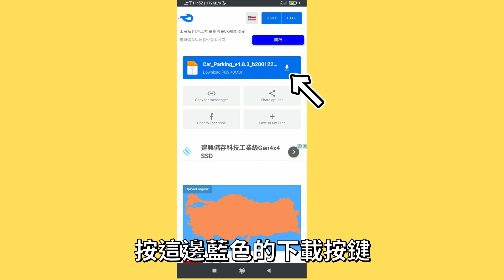【Car Parking】最詳細的更新資訊!!教你如何下載4.8.3更新 Beta測試版!! 安卓限定 這次更新得準備好錢包了🤣🤣 多人停車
5分鐘帶你看完4.8.3測試版本的詳細資訊!!錢包君要哭哭了啊!!
教你如何不用加入play商店測試人員，就可以搶先下載最新beta測試版!!
不過只限安著手機，就比較可惜了

由於正式版已更新，所以下載網址已被原作者刪除~各位可以到商店下載囉~